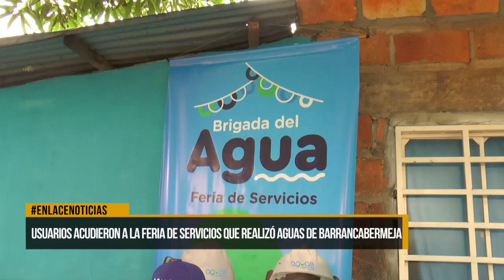Comunidad acudió a brigada del agua en feria de servicios